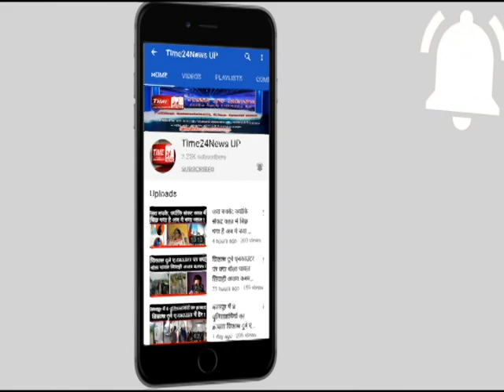Hardoi में बीच सड़क पुलिसवालों को पीटा , दबंग युवक ने फाड़ी वर्दी !